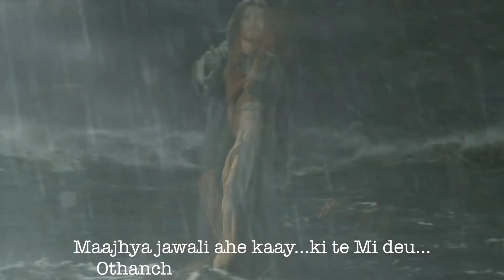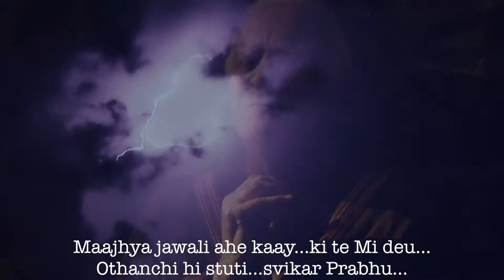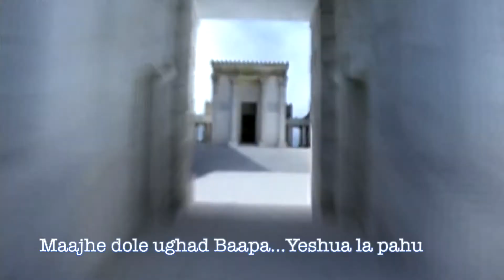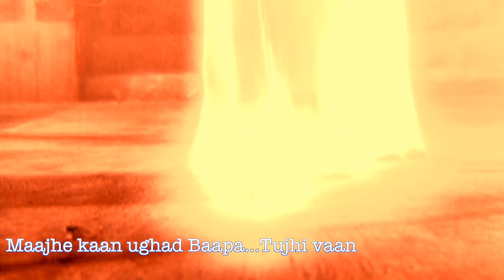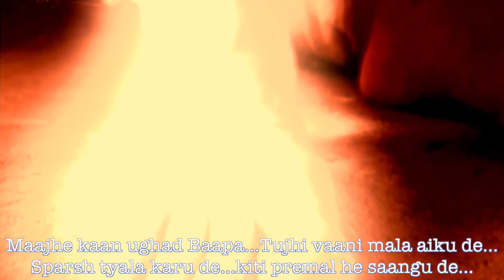Indian Christian Worship MEDLEY Song | UPKAR KASE VISRU